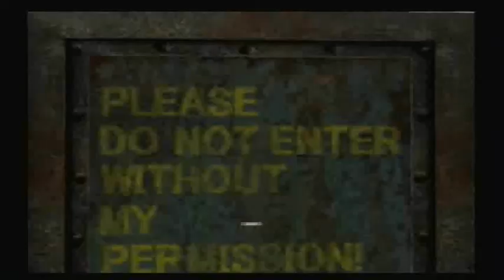Super Monkey Ball 2 - Amusement Park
In this part, we finish up the Amusement Park!

  Stages:
1. Wormhole
2. Free Fall
3. Melting Pot
4. Mad Shuffle
5. Bead Screen
6. Jump Machine
7. Zigzag Slope
8. Tower
9. Toggle
10. Fluctuation